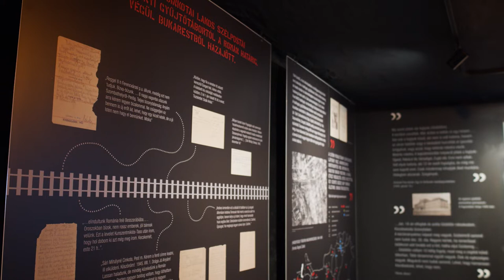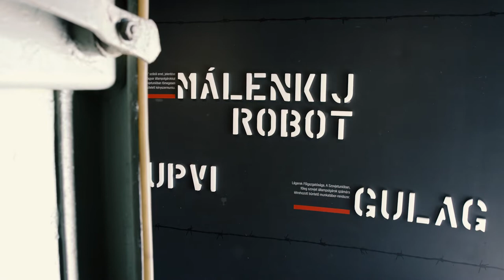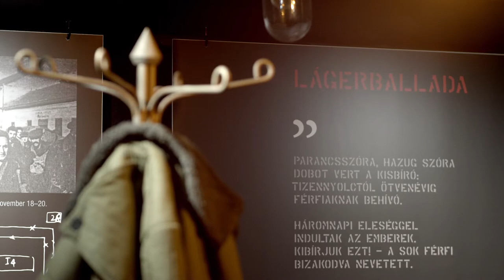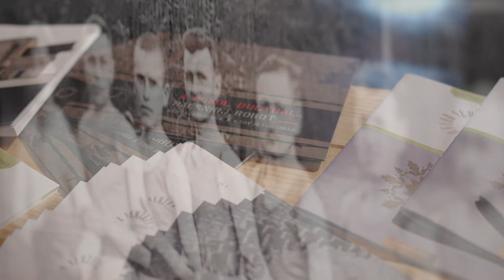HNM Malenkij Robot Memorial Space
8am. Ferencváros Railway Station. We’ve stopped. No one knows when we’ll get going again. We’re all just trying to stay positive, to trust that everything will be all right. We’ve been in this wagon for eight days, on our way from Szombathely to Budapest. No one knows what’s going on. Dear Mother, please just keep believing that everything will be all right. Miksa. 30th July 1945.

Towards the end of World War II, hundreds of thousands of people scribbled notes like this one, and let them go on the wind. It was their only hope of getting word to their families of where they were and what was happening. They were being sent to Soviet labour camps. Most of the notes that were found were passed on to the intended recipients, giving them some clue of the full horror. The evils of Nazism had been followed by Soviet terror.

The Hungarian National Museum now aims to do the same thing: to pass on those desperate messages to the present generation, in its new exhibition space, Circles of Hell. Malenkij Robot: Forced Labour in the Soviet Union, housed in an old Cold War bunker outside Ferencváros Railway Station. The figures of the sculpture group near the bunker entrance seem to be dispersing themselves into thin air. The display inside the bunker brings before us the experiences of nearly 700,000 Hungarians, forced into GULAG and GUPVI labour camps by the Red Army.

‘Malenkaja rabota’, or ‘small work’, were the words muttered by the Soviet authorities as they rounded up their victims. Those who were taken were promised four or five days clearing up the rubble in the streets of post-war Budapest. What faced them in reality was four or five years of forced labour in Soviet mines, quarries and fields. About a third of those deported died in the camps, their lives claimed by malnutrition, disease and overwork.

The fate of these innocent civilians paints a grim picture of the dawn of life behind the Iron Curtain. Men and women condemned to slave labour; the atmosphere of uncertainty—for anyone could be taken at any time and under any pretext—the sense that human life was cheap, the enforced silence of millions.

The Hungarian National Museum puts an end to this silence, exposing the fabric of lies that kept the subject taboo for so many decades. The Malenkij Robot exhibit, through interviews with survivors, multimedia displays, artworks, film, learning programs and print publications, explores the system of deportations, both of civilians and of prisoners of war, the corralling into forced labour, the mass rapes, the starvation, the destruction. It also explores the prisoners’ return and the memories of the victims, kept silent for so long.

Twentieth-century European history presents us with a lamentable catalogue of suffering. All nations, in different parts of the continent, have their own stories of exploitation and terror. If we are to build a union upon common values, we need to begin with a shared understanding of our past. We must all accept the evidence of the misery caused by different dictatorships, united by the suffering they caused.

To help ourselves move forward and get beyond the cruelty and the trauma, we need to develop a collective memory and create public forums to express it. The Malenkij Robot Memorial Space has been set up with this aim in mind.

The video made by Baga Photo & Videography.